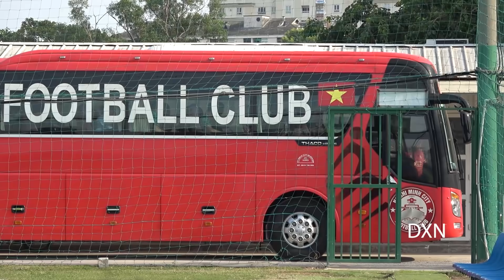Bùi Tiến Dũng lái xe tiền tỷ đi tập, Lee Nguyễn phấn khích xin đi ké bỏ luôn Diakite tại sân tập